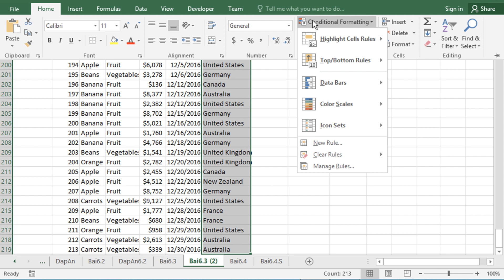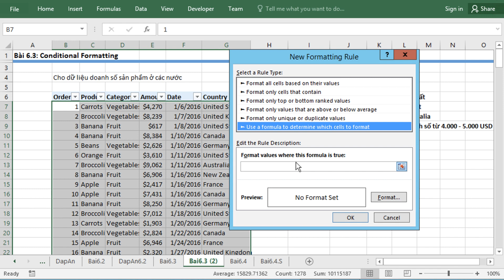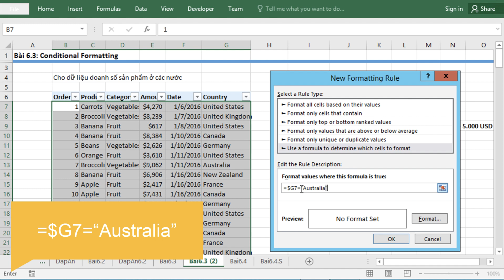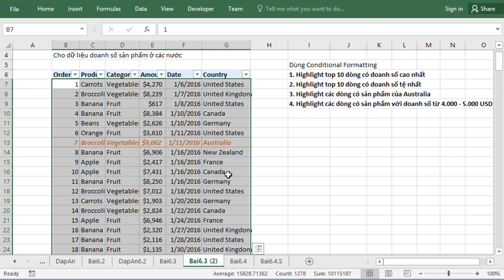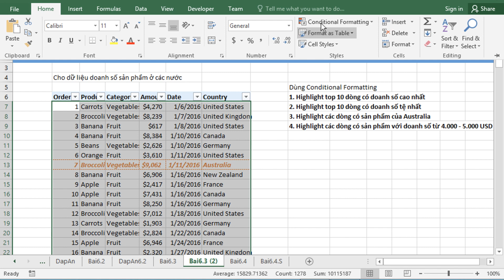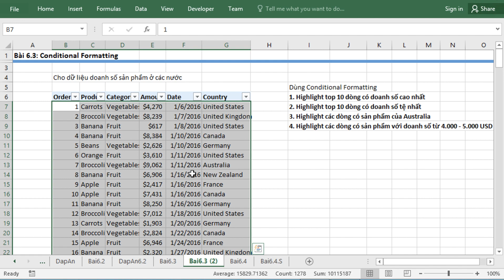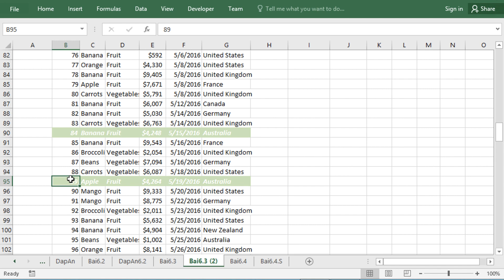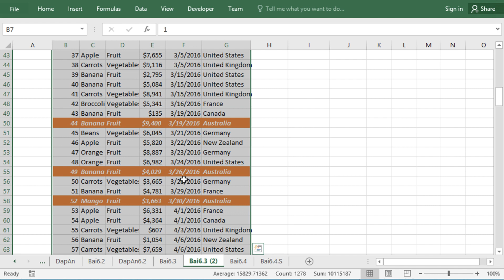Định dạng chuyên nghiệp bảng tính với Conditional Formatting nâng cao